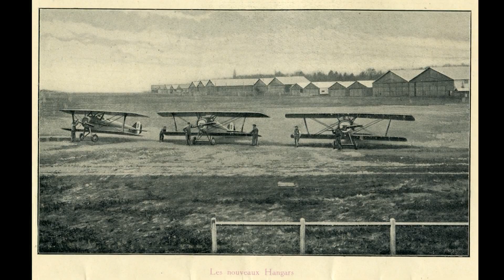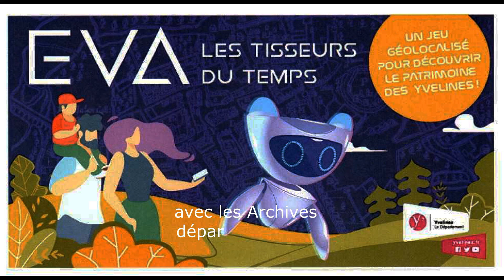Aeriastory 2023, survol en photos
Sur un air de 1930, quelques minutes pour vous exposer les grandes lignes des activités d'Aériastory en 2023.
Un grand Merci à nos membres de l'association et aux organismes qui nous soutiennent.